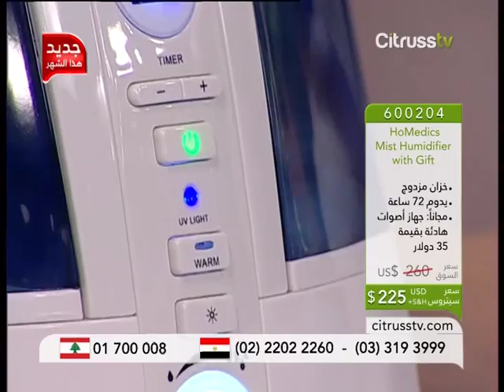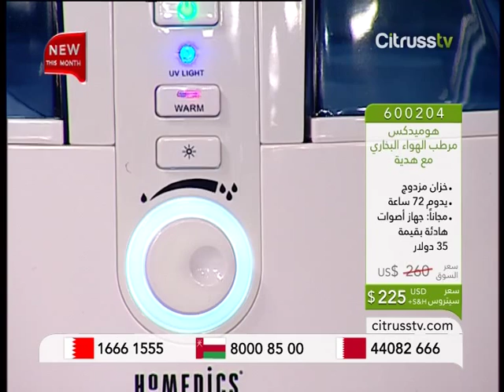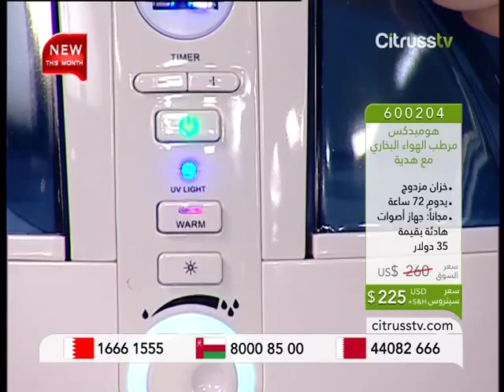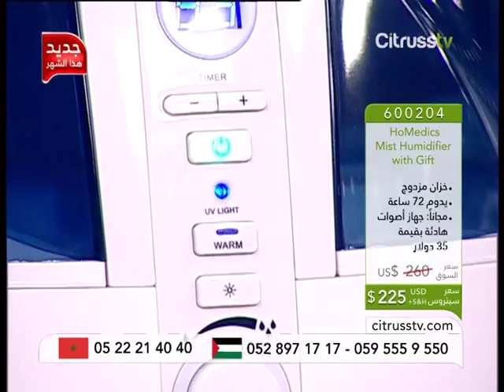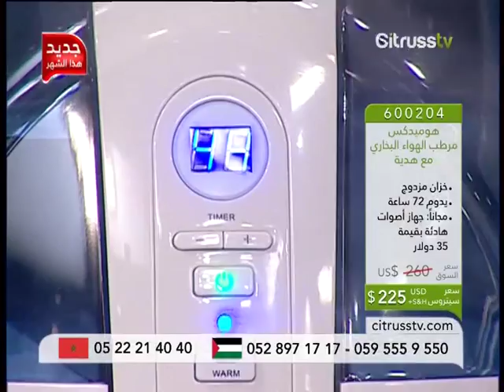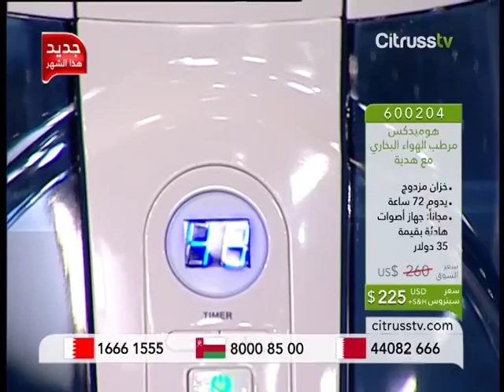Homedics Dual Tank Humidifier | Citrusstv.com